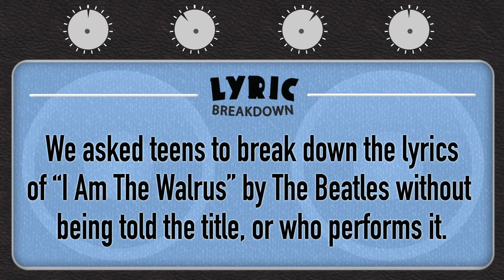THE BEATLES - I AM THE WALRUS (Lyric Breakdown)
Teens react and breakdown the lyrics to "I Am The Walrus" by The Beatles.

SEND US STUFF:
TheFineBros
The following episode featured the following Reactors:
Alix
Ethan
Jeannie
Labib
Shant
Sydney
Troy

Produced by Vincent Ieraci
Associate Producer - David Janove
Production Assistant - Danny Donaldson & Patrick Dougall
Editor - Cara Bomar, Jordan Towles
Assistant Editor - Cara Bomar, Rachel Lewis, Tyler Stabenau, Rebecca Wood, Michael Zisk

2015